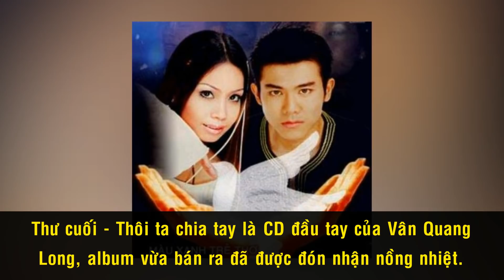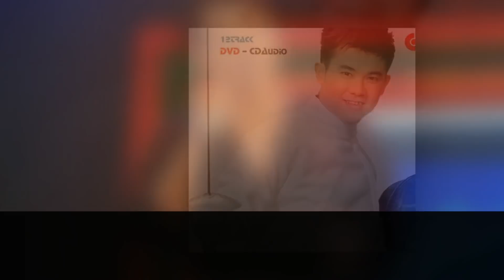Vân Quang Long Và Lý Do “Dừng Lại” Khi Đang Ở Đỉnh Cao Sự Nghiệp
Gần 20 năm ca hát, đời tư của nam ca sĩ Vân Quang Long không được tiết lộ nhiều. Đột ngột lui về "ở ẩn" khi đang ở đỉnh cao sự nghiệp để chăm sóc mái ấm nhỏ của mình, Vân Quang Long không thường xuyên xuất hiện trong những dự án âm nhạc và chương trình nghệ thuật. Tuy vậy, ấn tượng của anh trong lòng người hâm mộ luôn trẻ trung và gần gủi như những ngày đầu khởi nghiệp.

Cám ơn bạn đã xem video Vân Quang Long Và Lý Do “Dừng Lại” Khi Đang Ở Đỉnh Cao Sự Nghiệp

Những video có thể bạn thích:

Khánh Phương – Từ Bỏ 3 Bằng Đại Học Để Đi Hát Và Lý Do “Mất Tích” Suốt Mấy Năm Liền

Lưu Chí Vỹ - Sau Thời Hoàng Kim, Hát Hội Chợ Bị Bầu Show Lừa Gạt

MC Thanh Bạch – Từng Bị Trầm Cảm Và Mắc Bệnh Ngôi Sao, Về Già Lại Tìm Được Người Tri Kỉ

Tâm Sự Đẫm Nước Mắt Của Giọng Ca “Vầng Trăng Khóc”: Mất Giọng, Từng Nghĩ Quẩn Sau Li Hôn

'Nữ Hoàng Sân Khấu' Thanh Nga – Đỉnh Cao Sự Nghiệp Và Ngày Ra Đi Khiến Cả Miền Nam Bàng Hoàng

'Sầu Nữ' Út Bạch Lan - Cô Bé Hát Dạo Trở Thành “Đệ Nhất Đào Thương” Thập Niên 50, 60

Nghệ Sĩ Bạch Tuyết – Vừa Vào Nghề Đã Đóng Đào Chính Và Hành Trình Trở Thành “Cải Lương Chi Bảo”

Thanh Lan – Quá Khứ Huy Hoàng Của Nữ Minh Tinh Đẹp Và Tài Năng Nhất Sài Gòn Một Thuở

Người Tình Màn Ảnh Nóng Bỏng Của Lý Hùng: Cát-xê Một Thuở 15 Cây Vàng, Đóng 3 Phim Cùng Lúc

3 Chị Em Cẩm Ly Và Khối Tài Sản Tỷ Đo Đáng Mơ Ước?